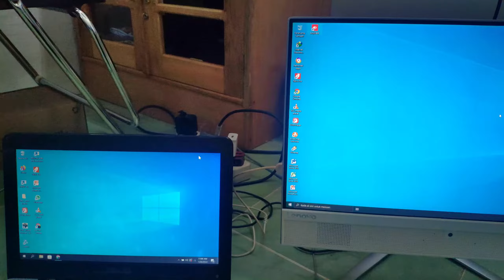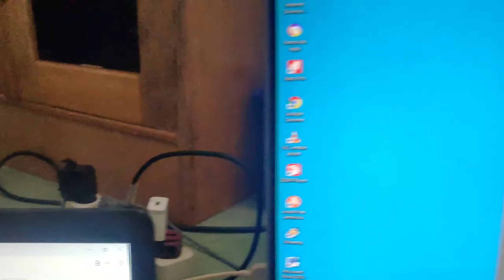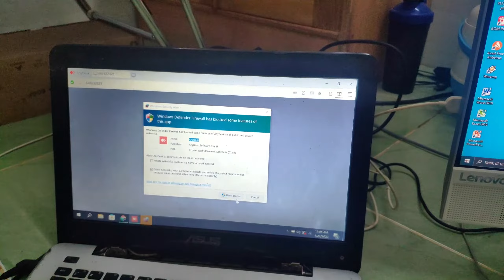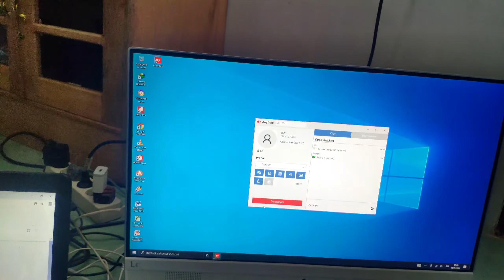Cara menggunakan Any desk untuk remot Laptop/PC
cara remote pakai anydesk desk pc to pc,
any desk windows,
any desk android,
anydesk buat apa,
any desk itu apa,
any desk premium,
anydesk full,
anydesk black screen problem,
anydesk black screen after connection,
anydesk blank remote screen,
anydesk background running,
anydesk band kaise kare,
anydesk bangla tutorial,
anydesk bengali,
anydesk by jamal sir,
any desk control plugin,
anydesk crack,
anydesk client offline,
any desk connection error,
anydesk mobile to pc,
any desk computer to computer,
any desk computer to mobile,
c'est quoi anydesk,
anydesk c tangana,
anydesk disconnected from the anydesk network,
anydesk download windows 10,
anydesk download,
anydesk download free,
anydesk download android,
anydesk download mac,
anydesk down,
anydesk download windows 11,
anydesk error,
anydesk error the network connection was closed unexpectedly,
any desk exe download,
any desk error message,
anydesk error disconnected from the anydesk network,
anydesk er kaj ki,
anydesk error session has ended,
anydesk enterprise,
anydesk for mac,
anydesk full screen mode,
anydesk full version,
anydesk for android,
anydesk for ios,
any desk for windows xp,
anydesk for win xp,
anydesk gratis,
anydesk get into pc,
anydesk gaming,
anydesk google ads,
anydesk good or bad,
anydesk guide,
anydesk global settings,
como baixar anydesk gratuito,
anydesk app kya h,
anydesk id not showing,
anydesk ios,
any desk instal,
any desk in mobile,
anydesk id showing 0,
anydesk id not showing in windows 10,
anydesk id kaise banaye,
anydesk job,
any desk by jamal sir,
jio kyc anydesk,
anydesk vs jump desktop,
anydesk kaise jode,
anydesk ki jankari,
anydesk jak działa,
anydesk jak się połączyć,
anydesk komputer,
anydesk komputer ke hp,
anydesk key,
anydesk kaise use kare,
anydesk kya hai,
anydesk kaise download karen,
anydesk ko disconnect kaise kare,
anydesk kaise connect kare,
anydesk laptop,
anydesk lemot,
anydesk lan connection,
anydesk license,
anydesk license key 2021 free,
anydesk local,
anydesk lan,
anydesk log,
anydesk macbook,
any desk mod apk,
anydesk msi,
anydesk mobile,
any desk mean,
anydesk manjaro,
anydesk microphone,
anydesk not connecting to network,
anydesk not connected to server,
anydesk not connecting to network in windows 10,
anydesk not connected,
anydesk not connect,
anydesk number not showing,
anydesk new version,
anydesk number kaise pata kare,
anydesk on ipad,
anydesk on ipad pro,
anydesk on iphone,
anydesk on mac,
anydesk on linux,
anydesk offline,
anydesk on kali linux,
anydesk on macbook,
como usar o anydesk,
como acessar o anydesk direto,
como baixar o anydesk,
como usar o anydesk no celular,
como desinstalar o anydesk do pc,
teamviewer o anydesk,
como fazer o anydesk conectar automaticamente,
como instalar o anydesk no linux,
any desk pc download for windows 7,
any desk pro,
any desk pro apk,
anydesk printer,
anydesk port,
anydesk que es,
anydesk para que sirve,
anydesk qanday ishlatiladi,
anydesk para que serve,
como quitar anydesk,
mejor que anydesk,
anydesk remote android from pc,
anydesk raspberry pi,
any desk rar,
anydesk remote control,
anydesk remote pc,
anydesk remote sound,
anydesk remot,
anydesk remote desktop,
anydesk tidak bisa connect,
anydesk tidak mau connect,
anydesk auto accept,
anydesk tanpa accept,
anydesk vs teamviewer,
anydesk tidak bisa connect network,
anydesk tidak muncul id,
anydesk terbaru,
anydesk this disk 0,
anydesk tidak bisa klik,
anydesk version 7,
anydesk version 6,
anydesk video,
anydesk voice call,
anydesk vpn connection,
anydesk vs chrome remote desktop,
anydesk video recording,
anydesk windows 11,
anydesk wake on lan setup,
anydesk win 7,
any desk windows 7,
any desk windows download,
anydesk waiting for image,
anydesk windows xp,
anydesk xiaomi,
anydesk your address,
anydesk your address not showing,
anydesk your desk can be accessed with this address,
que es anydesk y como funciona,
yono sbi anydesk,
anydesk ya no es gratis,
anydesk nasıl yüklenir,
zsh abort anydesk,
jak zainstalować anydesk,
anydesk 0 id problem,
anydesk 0 id,
anydesk 0,
anydesk id showing 0 solution,
anydesk number 0,
anydesk address showing 0,
any desk windows 10,
anydesk windows 10 64 bit,
windows 10 anydesk not working,
anydesk anynet_19,
anydesk ubuntu 18.04,
windows 11 anydesk not working,
anydesk disconnects after 1 minute,
anydesk 2021,
anydesk 2022,
anydesk 2 monitors,
anydesk 2021 full,
how to use anydesk 2021,
anydesk crack 2021,
anydesk ubuntu 20.04,
descargar anydesk full 2021,
anydesk 3 users,
anydesk raspberry pi 4,
anydesk 5,
anydesk 6.3,
anydesk 6.2,
anydesk 6.3.2 license key,
anydesk 7.0,
anydesk 7,
anydesk 7.0 how to use,
anydesk 7.0.4,
anydesk 7 how to use,
anydesk 7.0.4 crack,
anydesk 7.0.4 license key,
anydesk new version 7,
anydesk centos 7 install,
anydesk 7 como funciona,
anydesk para windows 7,
anydesk 7 crack,
anydesk descargar windows 8